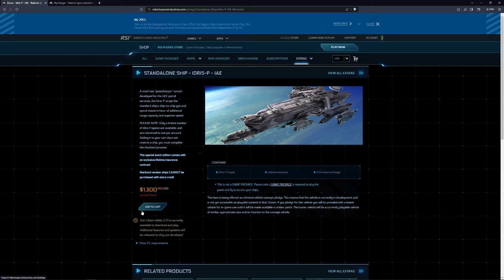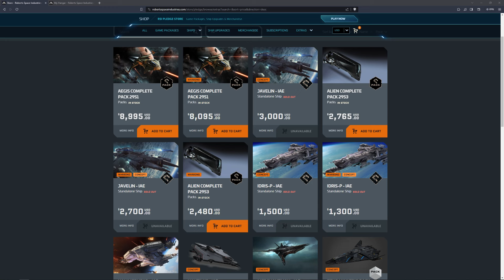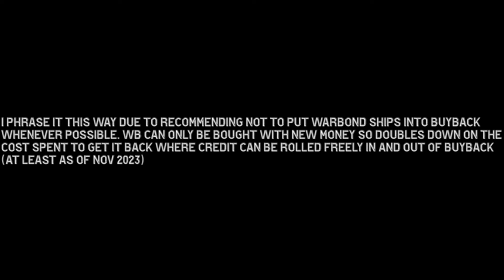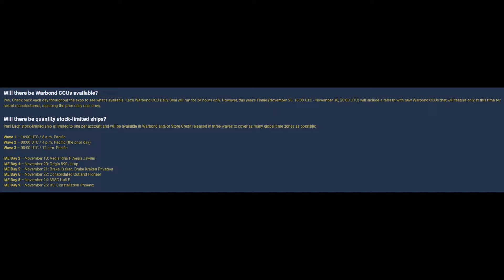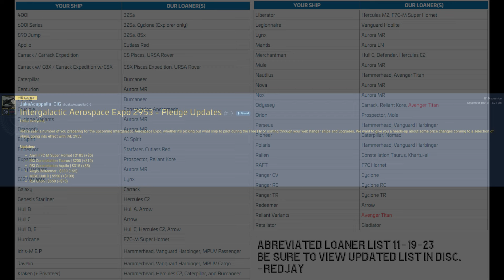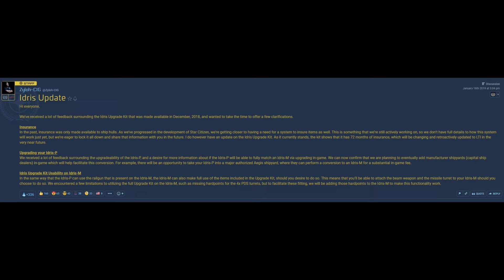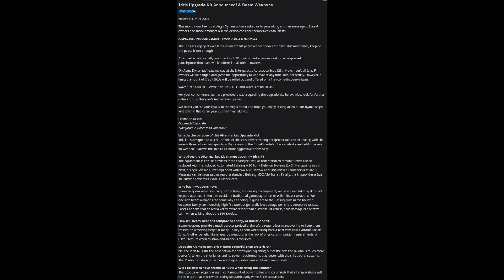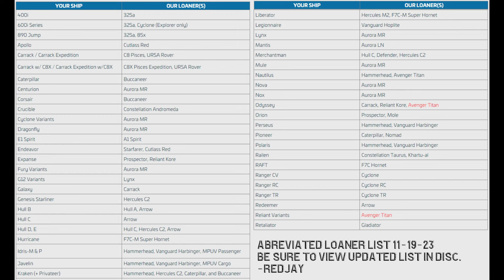IAE2953 Idris-P gone in 60 seconds. Kraken Next? Let's Talk about buying considerations.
If you are just starting your Star Citizen journey, and do not have a friend already who plays, use my referral code to get 5K UEC extra, and I get a bonus as well. Heres my code: STAR-D6QZ-XKV3

World Clock I use (free and not biased towards, use whichever one works for you)